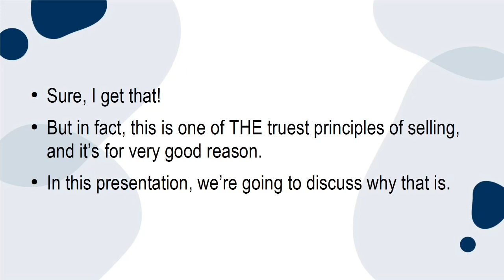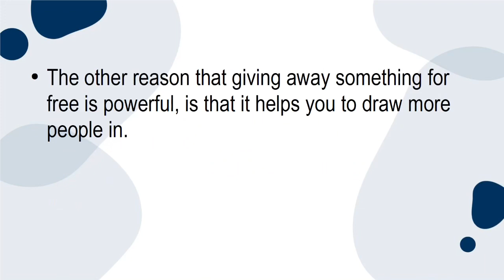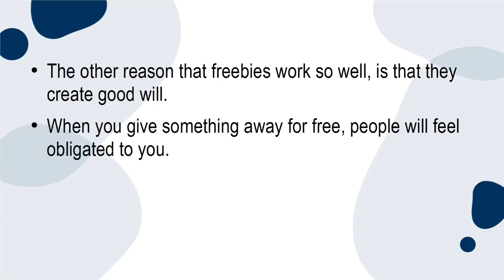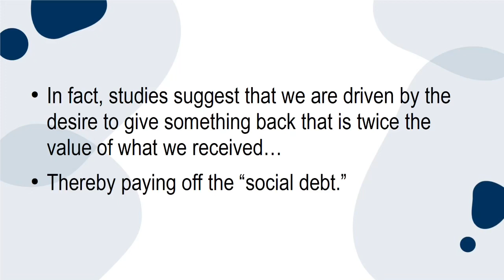How to Use Giveaways to Boost Your Online Sales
To get free access to more of the training you have just seen,

I always offer honest opinions, relevant experiences, and genuine views related to the product or service itself.
My goal is to help you make the best purchasing decisions, however, the views and opinions expressed are mine only.
As always you should do your own due diligence to verify any claims, results,
and statistics before making any kind of purchase. Clicking links or purchasing products recommended
I am compensated for any purchases you make.